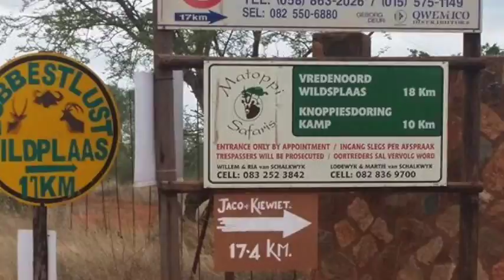Jaco & Marisa Calitz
Troue op die Plaas Vredenoord Alldays